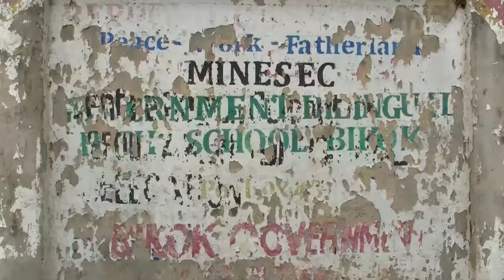BIKOK FIN DU CHAMPIONA